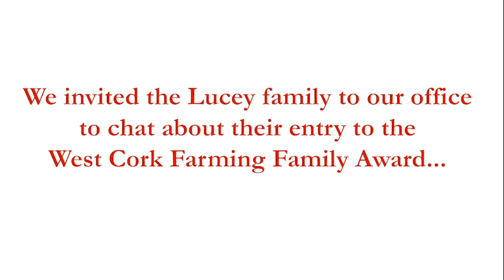INTERVIEW: The Lucey family - West Cork Farming Family winners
We invited the Lucey family from Canovee to The Southern Star offices to chat about the West Cork Family Farming Award with our managing director Seán Mahon.